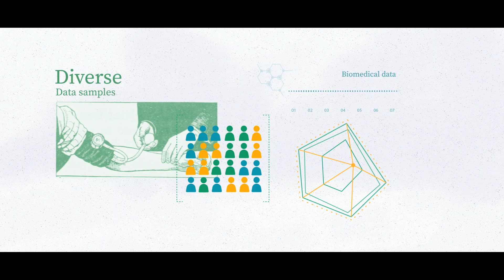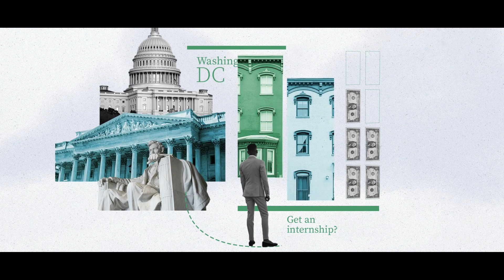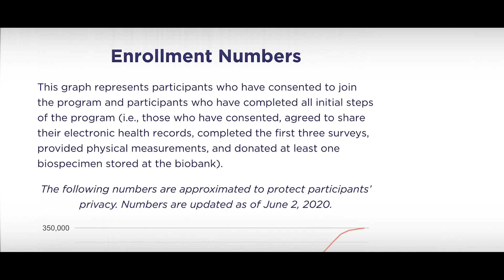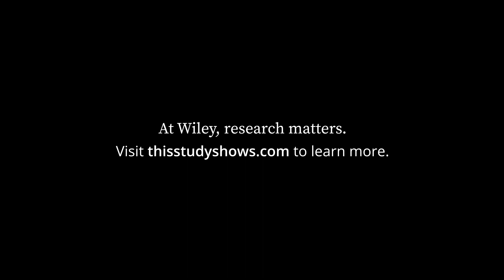Inspiring Minds: Meet Kolbi Brown of the All of Us Program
Meet Kolbi Brown, a dedicated researcher in the All of Us research program at the National Institutes of Health. Following our interview on "This Study Shows" podcast we couldn't resist diving deeper into his inspiring journey. Kolbi's narrative serves as a reminder that there's no singular path to becoming a researcher. Explore the unique and diverse routes individuals take to contribute to groundbreaking research in this Inspiring Minds video.